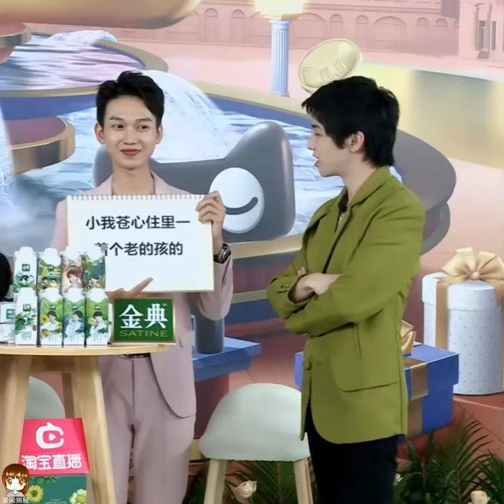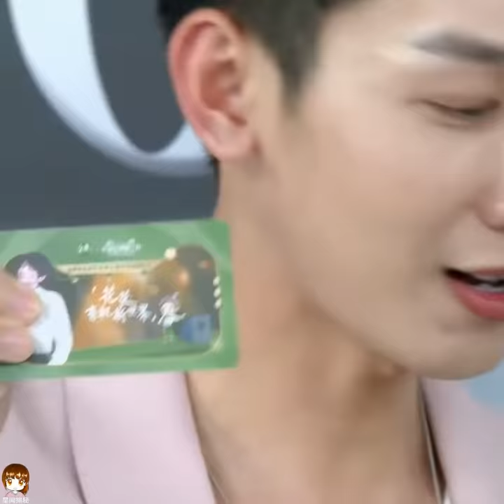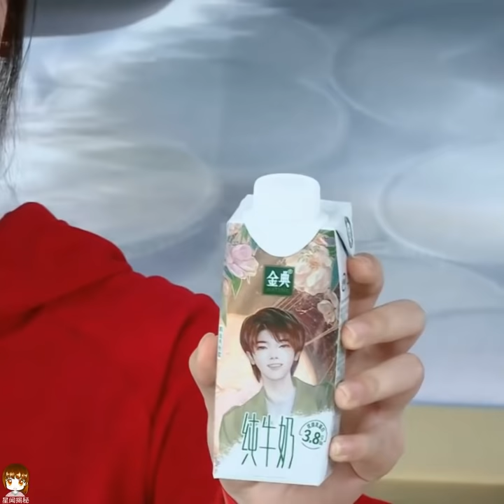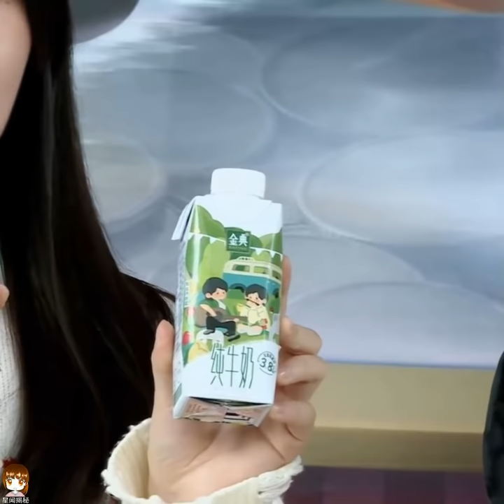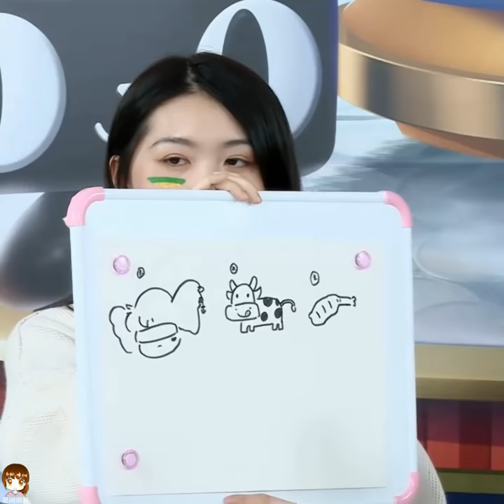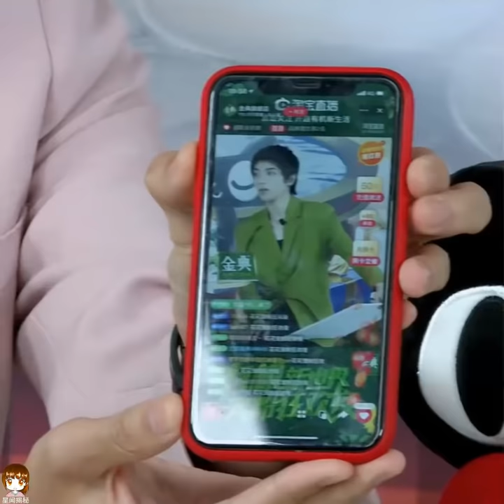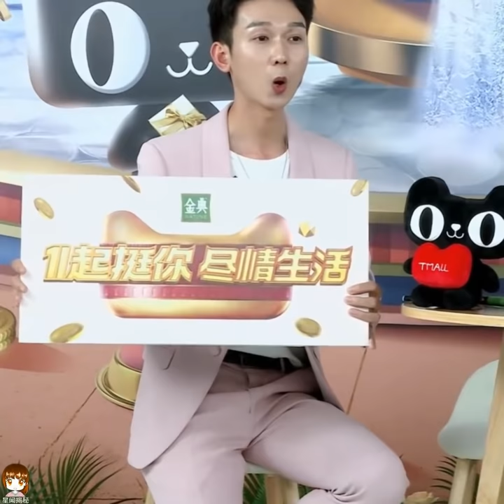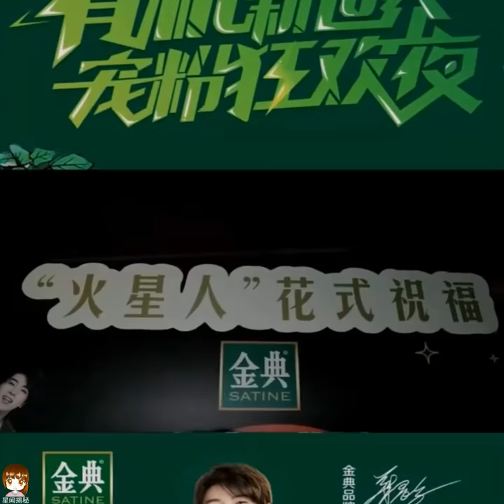【华晨宇】女粉和男粉大型争宠现场？花花暴露灵魂画手属性 金典牛奶直播现场 20201102 ★ 爱豆星日常 ★